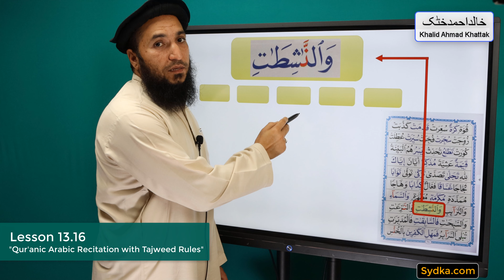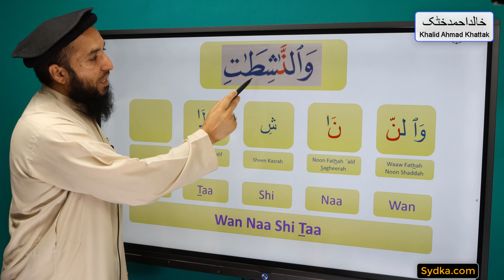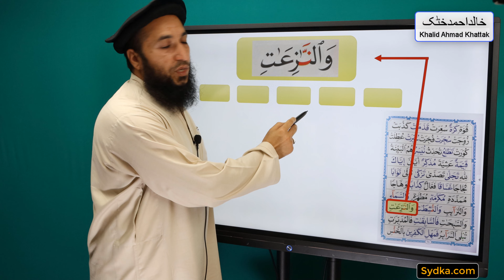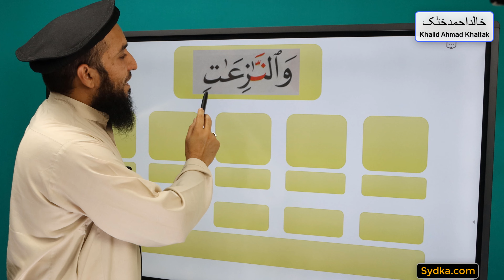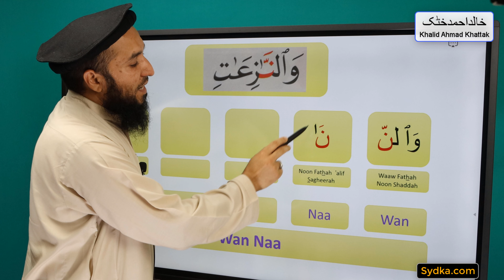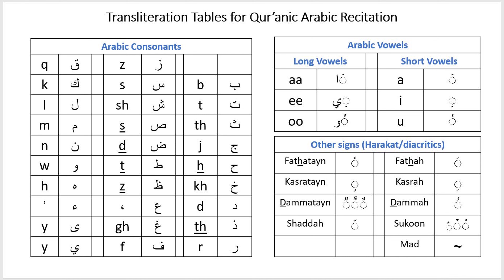13.16 - Exercises on Shaddah - "Qur'anic Arabic Recitation with Tajweed Rules"-Uthmani/Usmani Script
13.16 - Exercises on Shaddah - "Qur'anic Arabic Recitation with Tajweed Rules"-Uthmani/Usmani Script